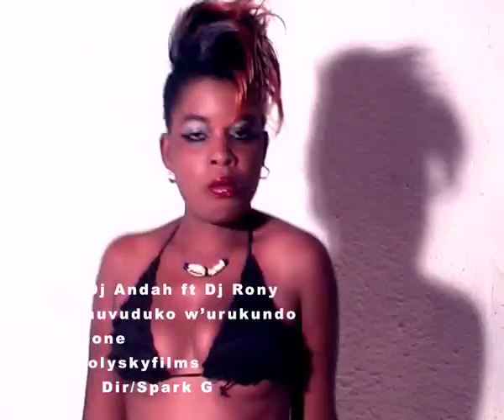Umuvuduko w'urukundo of Dj Andah ft Dj Roney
This video clip is real wonderful .It has good color and the rest are your comments.Contact Producer that video on